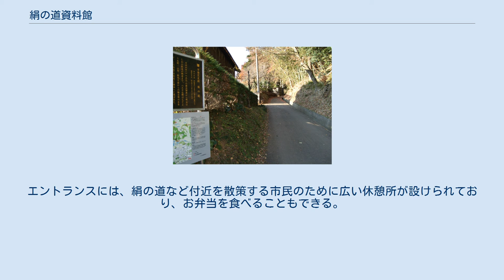絹の道資料館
八王子市絹の道資料館（はちおうじしきぬのみちしりょうかん）は、東京都八王子市鑓水にある博物館である。
 絹の道は、東京都八王子市から神奈川県横浜市までを結ぶ街道で、別名浜街道とも呼ばれる。
江戸時代末期に横浜港が開港し、鉄道が発達する明治の中ごろまで輸出用の生糸が運ばれたルートである。
1889年（明治22年）に甲武鉄道（現JR中央本線）が開通し八王子から鉄道を介した横浜港へ続く“絹の道”が作られたことで次第にその意義を失い始め、1908年（明治41年）に街道と並行して横浜鉄道（現JR横浜線）が開通するとこのルートは本格的に衰退した。
 1985年（昭和60年）、八王子市は市指定史跡「絹の道」の保全と環境整備を目的とする基本構想を策定した。
この基本構想により、鑓水の生糸商で“石垣大尽”と呼ばれた八木下要右衛門家屋敷跡に、絹の道の中心施設となる休憩所つきの資料館が整備されることになった。
1987年（昭和62年）から発掘調査による遺構の確認や石垣の修復が行われた後、1990年（平成2年）3月に木造の門や入母屋屋根を持つ絹の道資料館が完成、開館した。
 展示室には絹の道、生糸や養蚕の生産技術、そして絹の道とキリスト教布教の関連性に言及したパネルや資料などが展示されている。
また、開館に際して発掘した八木下要右衛門家屋敷跡から出土した遺物と同時代の資料や、八木下要右衛門と同時代に活躍した鑓水商人である大塚徳左衛門や大塚忢郎吉といった人々に関する展示もなされている。
エントランスには、絹の道など付近を散策する市民のために広い休憩所が設けられており、お弁当を食べることもできる。
 屋外には発掘調査をした八木下要右衛門家屋敷跡の遺構が石垣とともに部分的に残され、片隅にあるいわゆる西洋館跡地には東屋が設けられている。
 「絹の道」入口（八王子市鑓水）